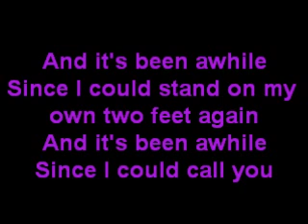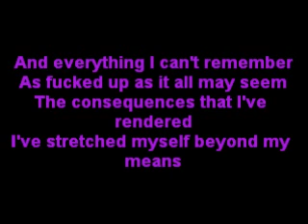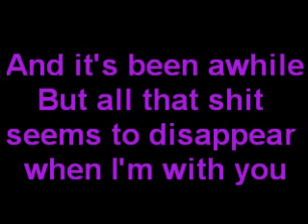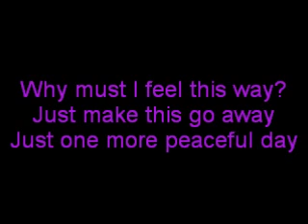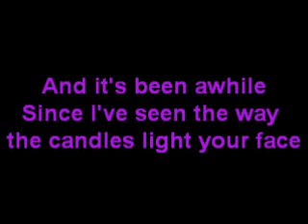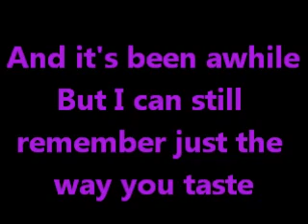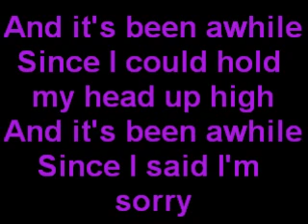Staind - Its Been A While (Lyrics)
i don't care how long this song has been out. i like it and wanted to do a lyric video cause its a great song.